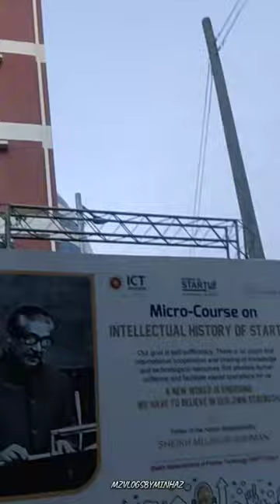Chittagong University of Engineering and Technology Campus📸✨vlog14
Chittagong  University  of Engineering  and Technology Campus 📸✨